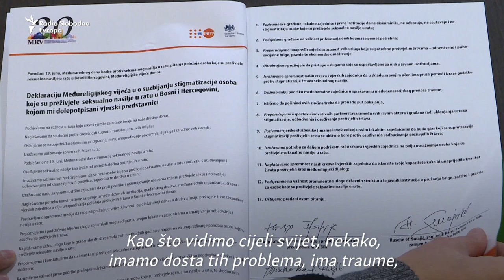Uloga religije u prevazilaženju traume silovanja u ratu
Četiri religijske zajednice u Bosni i Hercegovini – Katolička crkva, Islamska zajednica, Jevrejska zajednica i Pravoslavna crkva – pod okriljem Međureligijskog vijeća 2017. godine donijele su zajedničku Deklaraciju o suzbijanju stigmatizacije osoba koje su preživjele seksualno nasilje u ratu u BiH. Godinu dana kasnije objavljen je Priručnik za rad namijenjen vjerskim službenicima koji dolaze u kontakt sa žrtvama silovanja u ratu. Ovaj priručnik jedinstven je u svijetu jer ne postoji primjer da su sve vjerske zajednice u jednoj zemlji stale iza istog rješenja. Objavu Priručnika podržali su Populacioni fond Ujedinjenih naroda i Britanska ambasada u Sarajevu.